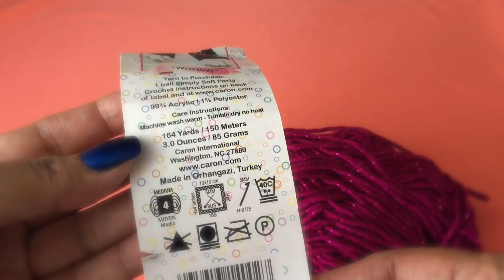Gorro Coleta Para Peinar Con Cola De Caballo o Chongo/MESSY BUN HAT :)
Hola amigos! Los invito a que le tejan este hermoso gorro para sus niñas, ideal para que las peinen con una cola de caballo, chongo o con el cabello suelto. Además de que es muy fácil de hacer, queda hermoso . Estoy segura que a sus niñas les va a encantar 💓